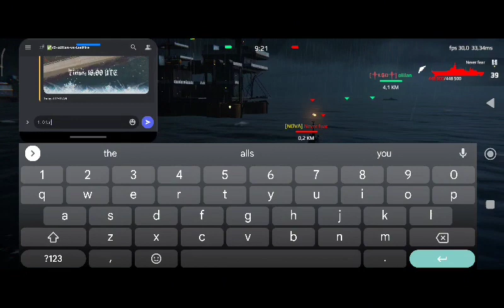GM S3 ll Round 2 ll OLIILAN vs LASTFIRE. ll Match 1, 2 & 3